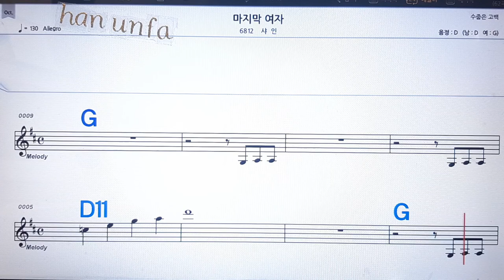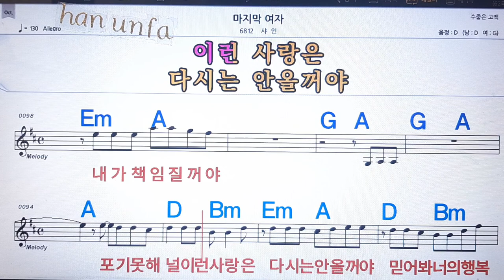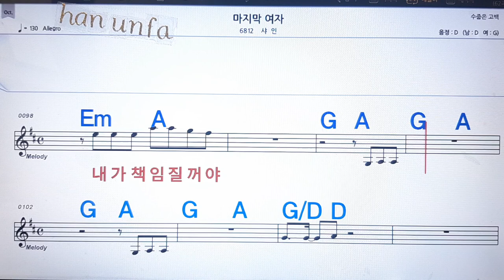마지막 여자/샤인💋노래방, 통기타 , 코드 큰악보, 가라오케, 반주💖Karaoke, Sheet Music, Chord, MR